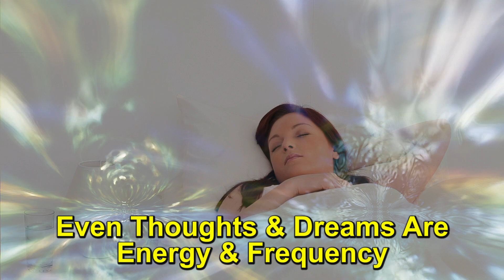✅Anything You Want Begins With Thought - Law of Attraction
You can manifest anything you want when you control your thoughts. Your thoughts are vibration and when you emotionalize thoughts you see manifestation. Join Miracle Mentor and Alchemy Life Coach, Robert Zink for this Law of Attraction manifestation video. Discover how you can shift your vibration and manifest anything you want. It all starts with a thought. Shift your vibration and energy field with more positive thinking. Manifest the love you crave and the money you desire.

GET YOUR AUDIO PROGRAM!